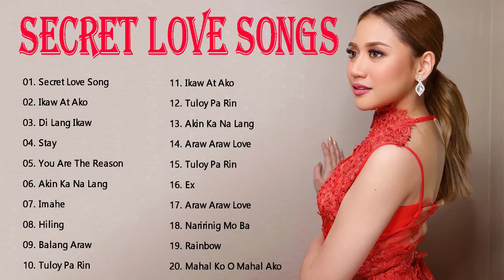Secret Love Songs 2020 Playlists - Juris Fernandez, Kyla, Angeline Quinto, Morissette